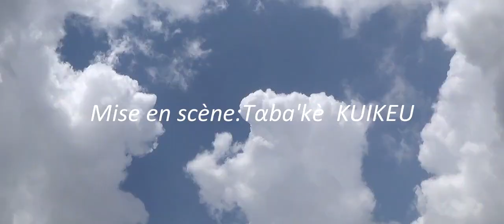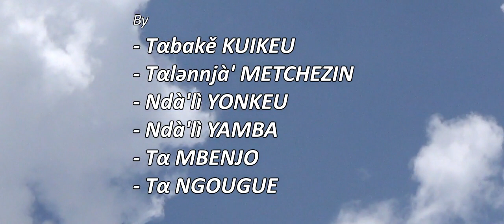Mbwə̀' 18: Anoblissement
Que pense la culture Medumbà sur l'anoblissement